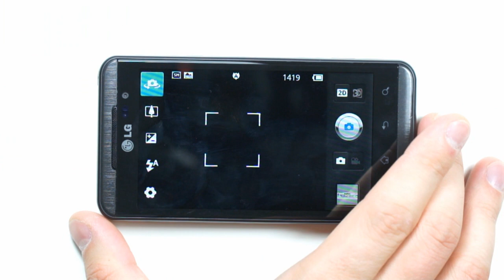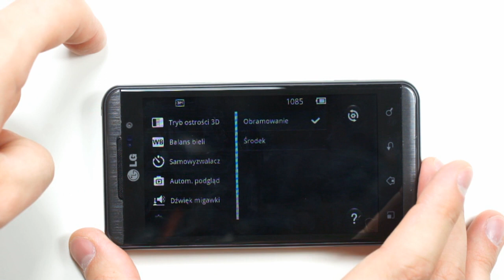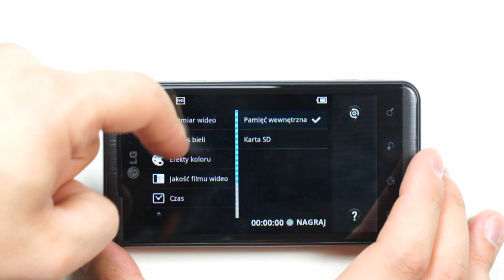LG P920 Optimus (Swift) 3D - camera - part 3